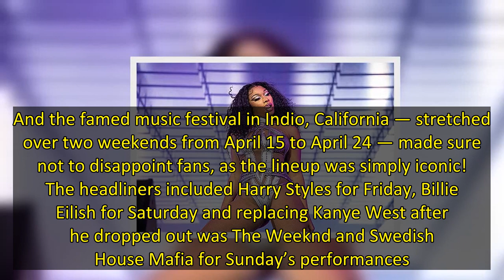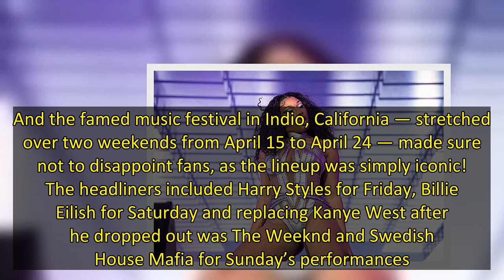Megan Thee Stallion Rocks Pink Crop Top & Pants After Epic Coachella Performance: Photos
Megan Thee Stallion made sure to leave her mark at Coachella. The Grammy-winning artist gave an electrifying performance at the desert music festival on Saturday (April 16). After taking to the stage in a shimmering Dolce & Gabbana silver ensemble, the “Savage” singer was later spotted rocking a hot pink set of crop top and pants as she enjoyed the jam-packed after-parties.   Megan looked ready to have a good time in her barely-there outfit. She flaunted her physique in the tiny top, as she pair